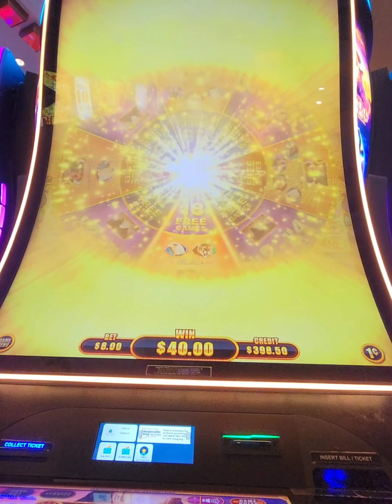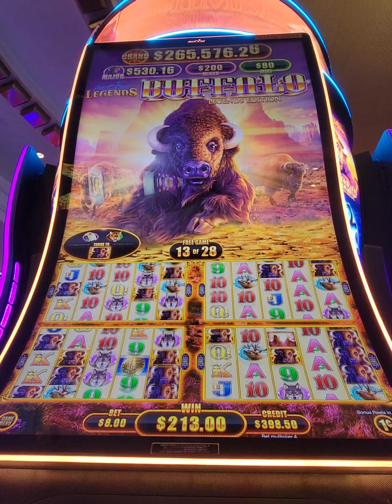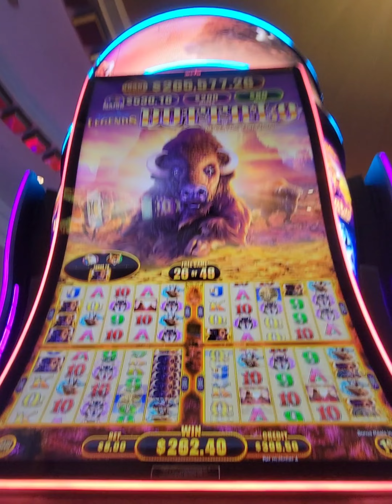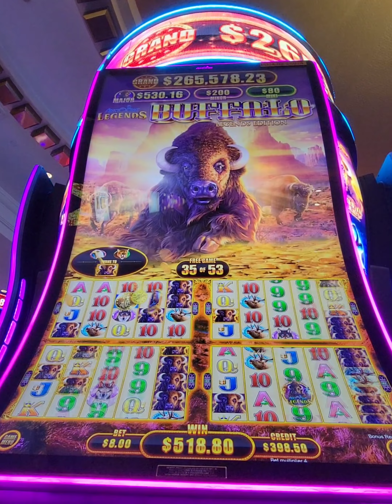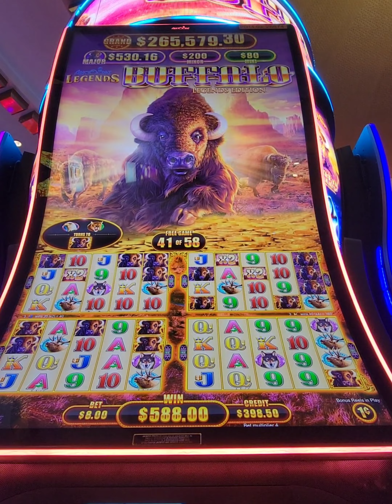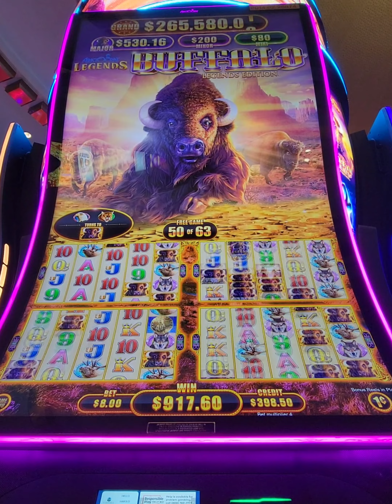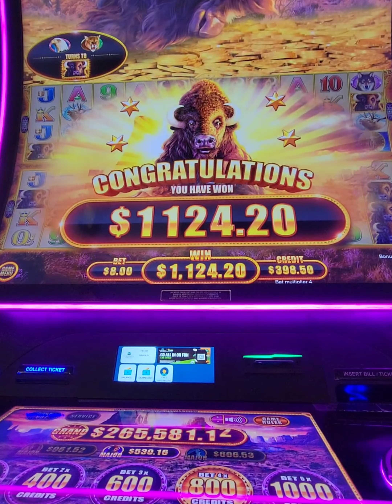4 Coin Trigger leads to nearly a handpay on Buffalo Legends